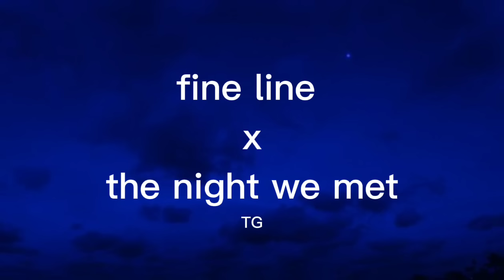Fine Line X The Night We Met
follow @HarryStyles @HarryStylesVEVO
follow @LordHuron

I know it's not so good but I did my best🤍
se que no está tan bueno, pero hice lo mejor que pude